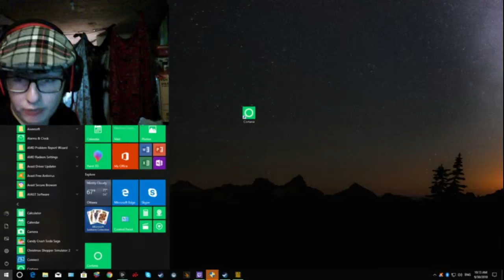gold rush pt #5